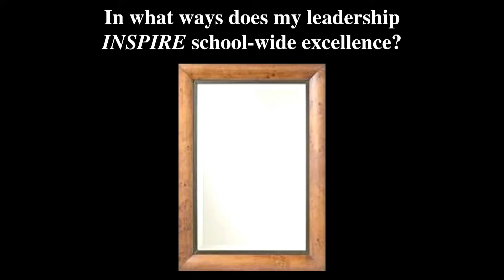Don't leave that younger, optimistic version of yourself behind!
In this short clip, Principal Kafele tells 900 Gwinnett County School District (Georgia) school administrators that the younger, optimistic, innocent version of themselves that entered the profession to "save the world" through their classrooms must be brought along "for the ride," and never detached from nor left behind.